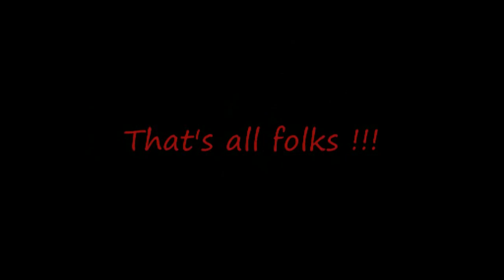Thor au maroc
Thor où comment faire un ti voyage au Maroc.